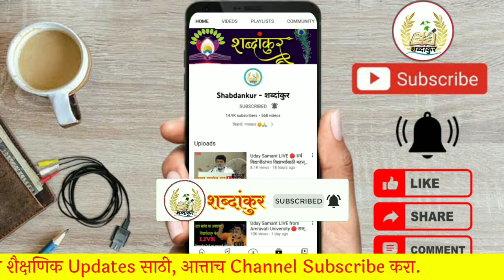SGBAU Winter Exam Result Declared 🏆 या शाखांचे निकाल जाहीर 📚